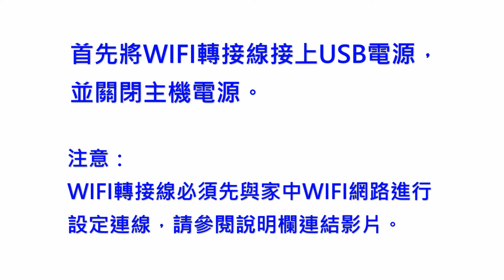透過WIFI轉接線手動更新主機韌體 (50系列及量子系列適用)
50系列及量子系列在新版韌體釋出後，可透過WIFI轉接線在主機充電量自動進行韌體更新，也可以用手動方式操作MOTORCYCLES APP進行更新。
在利用WIFI轉接線為主機更新韌體前，必須先進行轉接線與家中WIFI網路進行連線設定，方式可參閱下方連結影片。

相關影片